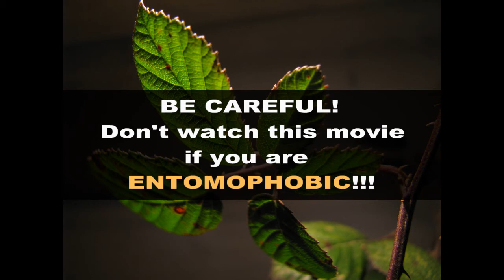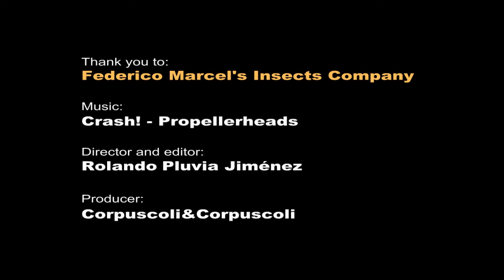INSECTS MY FRIENDS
FEDERICO MARCEL'S INSECTS COMPANY

Director and editor: Rolando Pluvia Jiménez

Producer: Corpuscoli&Corpuscoli (2014)